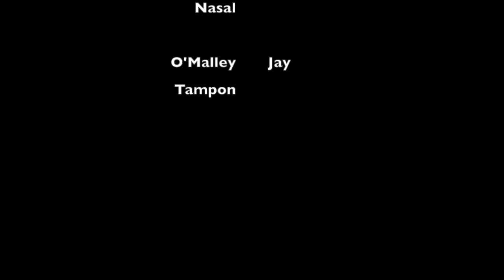THE ADVENTURES OF LARRY & O'MALLEY (funny videos)